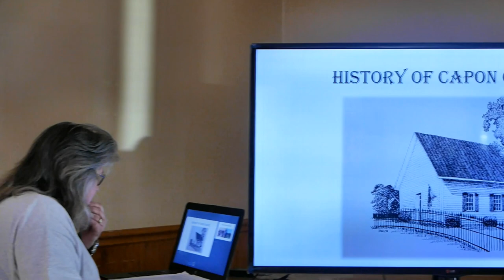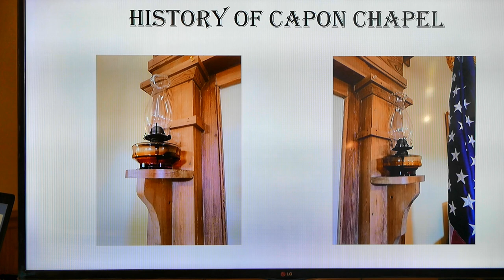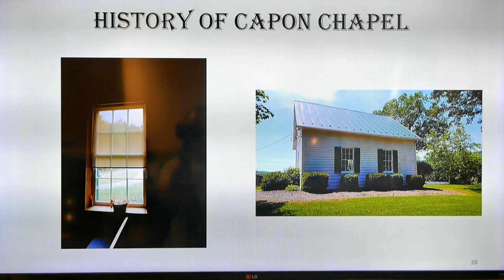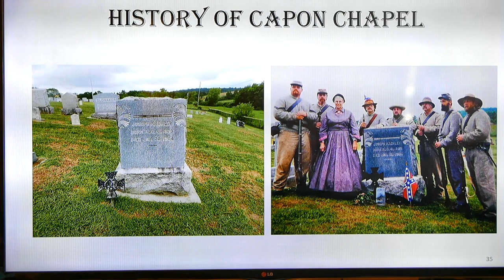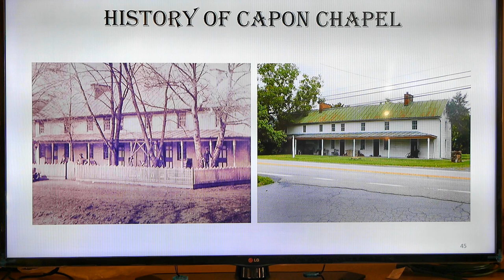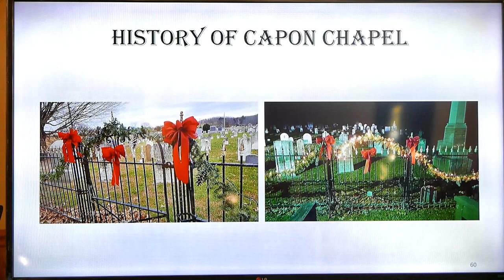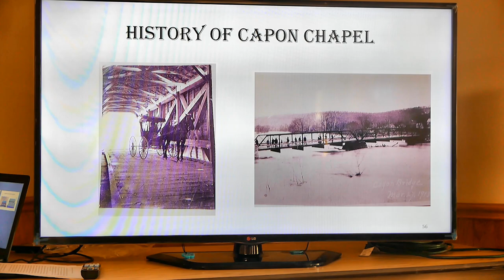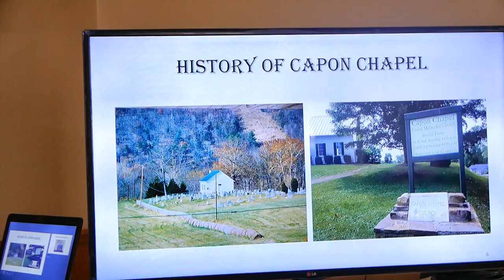Capon Chapel. An Oral History of Romney, WV & Capon Bridge, WV by Brenda Hiett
Brenda Hiett, a lifelong resident of Hampshire County, WV, was born in a farmhouse approximately 1 mile from Capon Chapel, an historic church near Capon Bridge, WV that dates back to the 1800s. Brenda has been caretaker of Capon Chapel since 1982 and shared its history and importance to the area in her lecture and slide presentation at the Bank of Romney Community Center, sponsored by the Romney Historic Landmarks Commission on September 20, 2019.
If you or someone you know would like to share old-time stories about growing up in Romney, or have researched aspects of Romney's or Hampshire County's past that you would like to share, please contact Carol Shaw at or Beverly Keadle at . They can arrange for you to share your stories with an enthusiastic audience and have them recorded and posted on YouTube for others to enjoy.